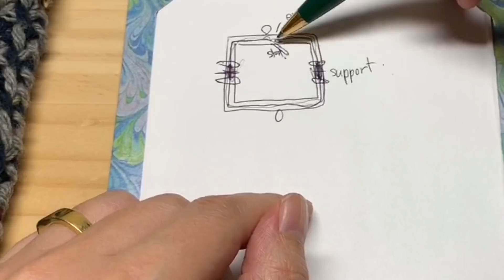進化！手抜きできれい💓DAISO角型がま口の取付 大人の男性小物 かぎ針編み Easy Square Metal Clasp Attaching Tutorial バレンタイン スザンナのホビー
生地が編みあがったらがま口を取り付けましょう。
裏地無し、紙紐の縫い付けも不要で、前回の動画よりより簡単。
生地の編み方動画はこちら Original Tunisian Crochet Tutorial Video

There is the custom for girls to give heartful gift & handmade chocolate to their boyfriend on St. Valentine's day in Japan.
This way is much easier than my last video.

スザンナの小さな小さなお店はこちら
Please visit my tiny tiny little shop

L♡VE
Susanna